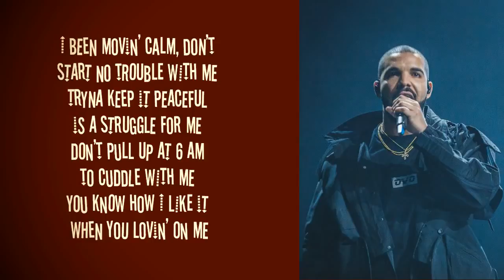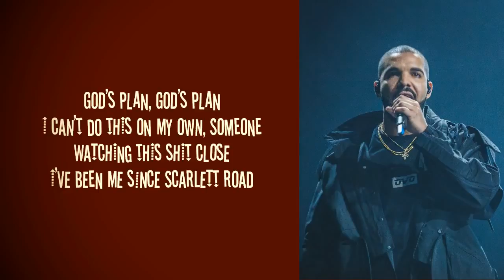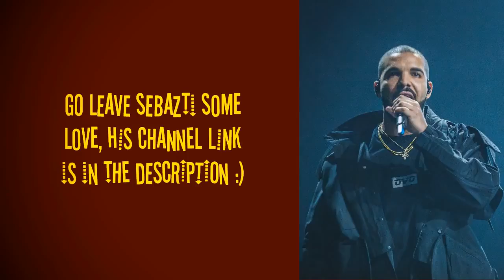Drake God's Plan [Official Lyrics]